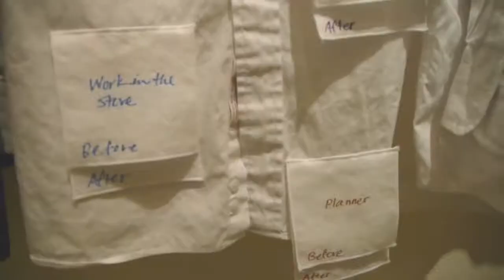Artist Shu-Ju Wang's temportary installation "The Laundry Maze"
Using the Chinese laundry as a jumping-off point, artist Shu-Ju Wang will present "The Laundry Maze" in the Portland Building Installation Space, 1120 SW 5th, Portland OR, from February 13th through March 16th, 2012. See press release

Video by RACC Public Art Program Specialist, William Rihel